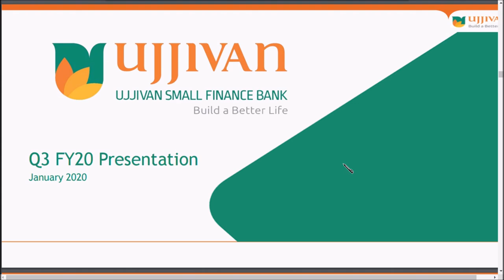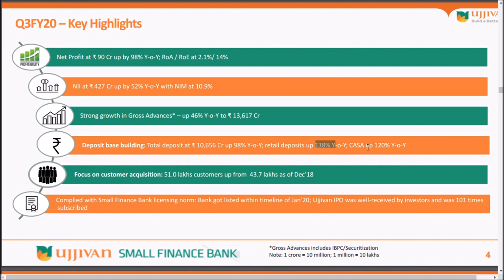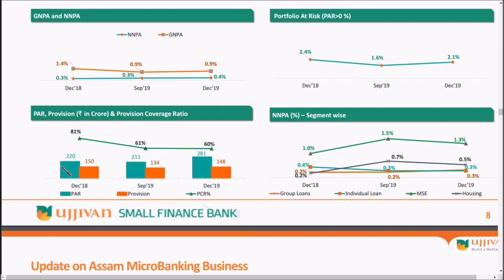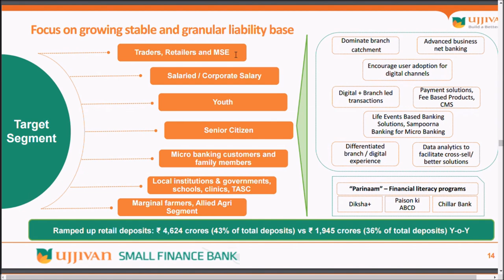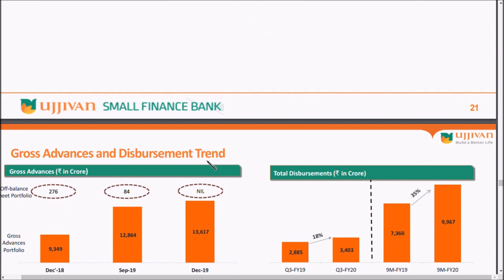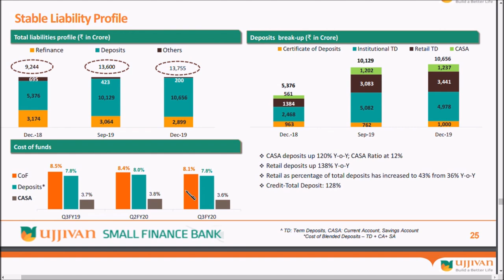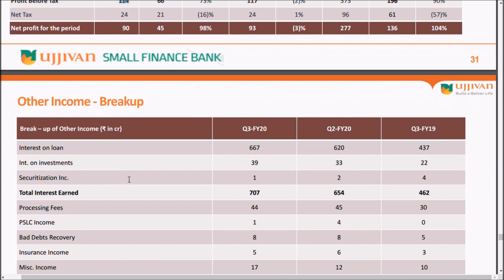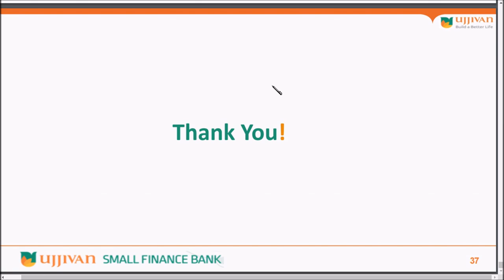ujjivan small finance bank latest news/ ujjivan small finance bank latest update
and we also covered  ujjivan small finance bank  share latest  analysis
and ujjivan small finance bank  share latest update which is very useful for all to see
and we would like to make a ujjivan small finance bank  , share review and
ujjivan small finance bank  share fundamental and technical analysis in future DISCLAIMER